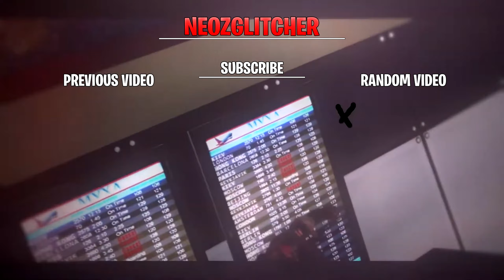COD MW3 Glitches: "RUNDOWN" ALL Best Working Glitches & Spots - Best Glitch !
If you are watching this video & signed into a YouTube account please take a second out of your day to leave a Like Rating on this video & Subscribe for more  Content! :)

●Steam: NeozGlitcher
●Ps4: NeozGlitcher

mw3,mw3 glitch,mw3 gameplay,mw3 nucleaire,mw3 glitches,mw3 spots,mw3 glitches spots,
mw3 all best working,mw3 all glitch,mw3 all the best working glitches,mw3 glitches and spots,modern warfare 3 glitch,modern warfare 3 glitches,neozglitcher,modern warfare 3 out of map, under the map,modern warfare 3 on top of map,on,tof,of,map,glitcher,cod,cod mw 3,
cod modern warfare 3,modern warfare 3 all glitch,modern warfare 3 all the best working